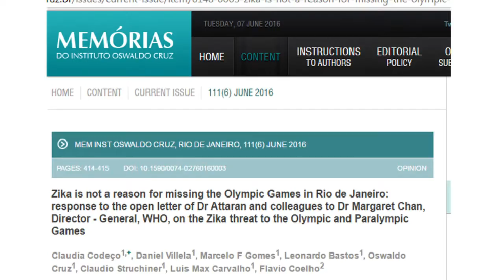Cientistas declaram que risco de contágio por zika vírus não é motivo para adiar olimpíadas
ESPECIAL WEB - 07.06.16: Cientistas brasileiros publicaram um artigo em que argumentam que o risco de contágio do zika vírus no período das Olimpíadas não é motivo para adiar a data do evento no Brasil. A publicação foi feita na revista Memórias, um dos mais antigos e importantes periódicos científicos da América Latina e está disponível na íntegra na Internet. Para saber mais sobre o assunto, basta acessar: memorias.ioc.fiocruz.br